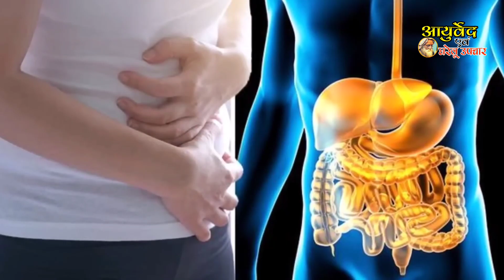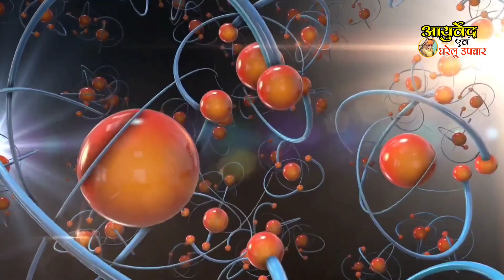अजवाइन के फायदे ||benefits of celery || बहुत सारे रोगों की एकमात्र ओषधि..